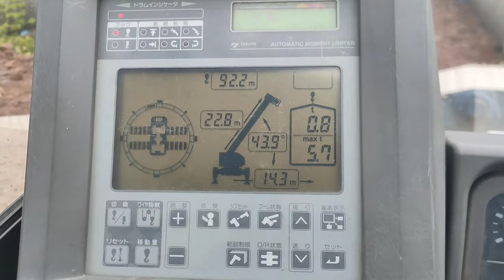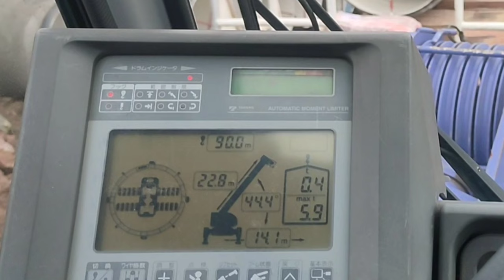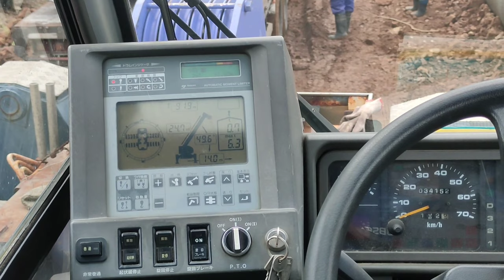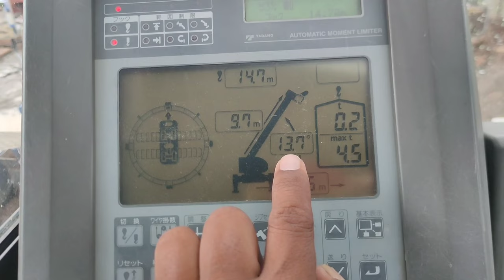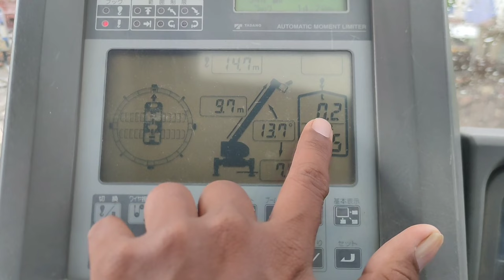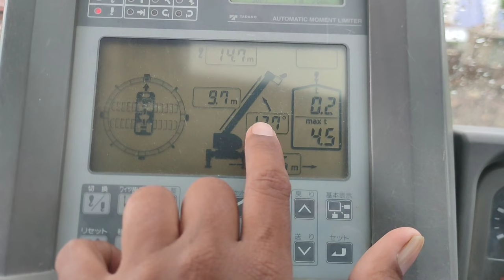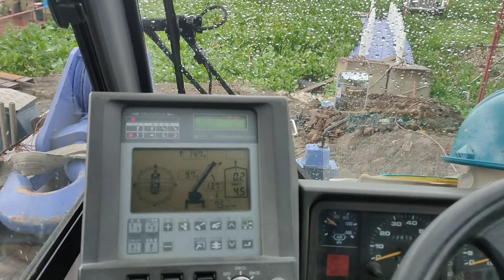TIP FOR BEGINNER CRANE OPERATOR | BOOM DEFLECTION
PAANO MAIWASAN ANG MAWALA SA CENTER OF GRAVITY DAHIL SA BOOM DEFLECTION?